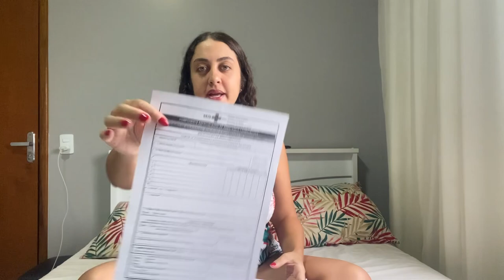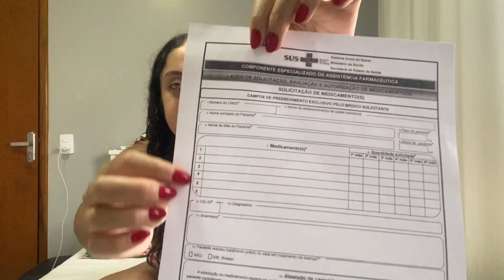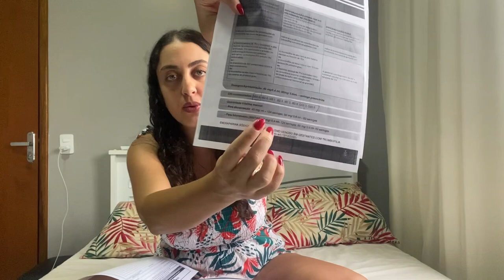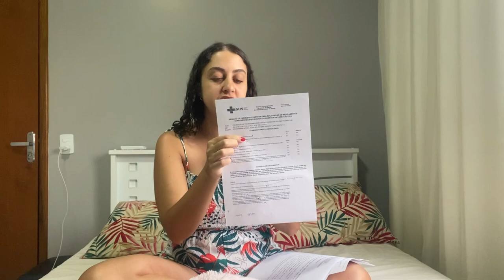COMO CONSEGUIR ENOXAPARINA PELO SUS | TROMBOFILIA NA GRAVIDEZ | O QUE É E COMO TRATAR Ep. 158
TROMBOFILIA na gravidez: o que é e como tratar? Explico tudo nesse vídeo e como conseguir as injeções de enoxaparina (heparina) pelo SUS.